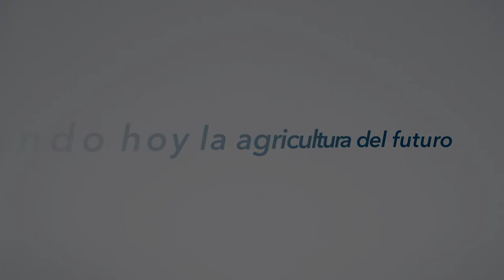Mauricio Guevara, Ministro de Agricultura de Honduras.